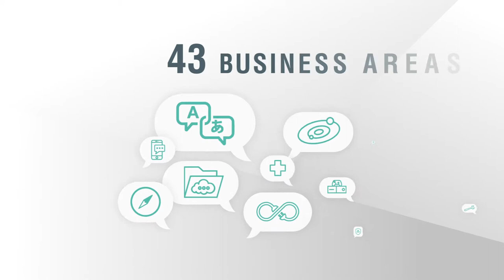French Tech Ticket Season 2 [1]: Discover who the winners are!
Want to know more about the French Tech Ticket Season 2 winners? Discover who they are!